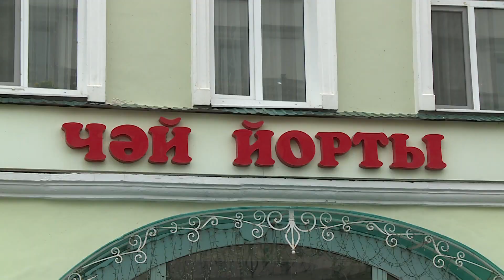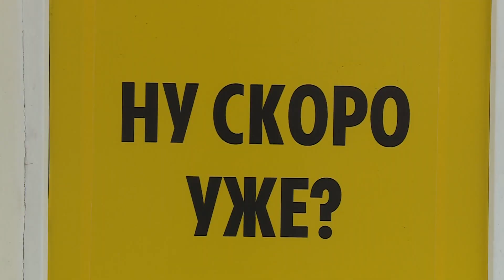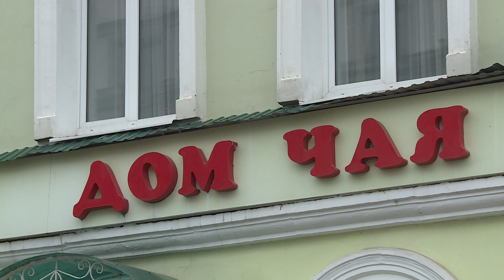«Очередную жрачку сделали из культового здания»: в Казани на месте «Дома чая» откроется «шаурма»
Шаурмечная займет первый этаж здания, где сейчас идет полным ходом ремонт.  Культовое место, где можно попробовать популярные татарские национальные блюда сменит не только вывеску, но и содержимое. В меню будут предлагать не элеш и эчпочмак, а кебаб, лахмаджун, донер  и много всего другого.